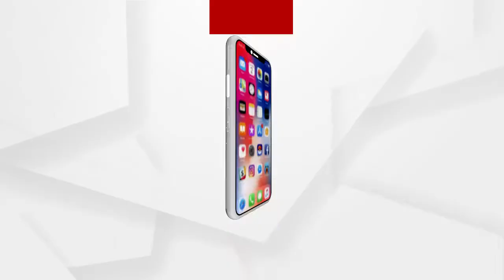୨୭-୨୮ ମାର୍ଚ୍ଚ ରେ ସ୍ୱତନ୍ତ୍ର ଭର୍ଚୁଆଲ୍ ପ୍ଲାଟ୍‌ଫର୍ମରେ ଅନୁଷ୍ଠିତ ହେବାକୁ ଯାଉଛି ଅନ୍ତର୍ଜାତୀୟ ଓଡ଼ିଶା ପର୍ବ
ଇଣ୍ଡିଆ ଗେଟ ଲନ ରେ 2017 ରୁ ପ୍ରତିବର୍ଷ ହେଉଥିବା ଓଡିଶା ପର୍ବ ,ପ୍ରଥମ ଥର ପାଇଁ ଭର୍ଚୁଆଲ ପ୍ଲାଟଫର୍ମରେ ଅନୁଷ୍ଠିତ ହେବ। ଏହା ସହିତ ପ୍ରଥମ ଥର ପାଇଁ ଏହି ପର୍ବ ଅନ୍ତର୍ଜାତୀୟ ଓଡିଶା ପର୍ବ ରୂପେ ମଧ୍ୟ ପାଳିତ ହେବ .